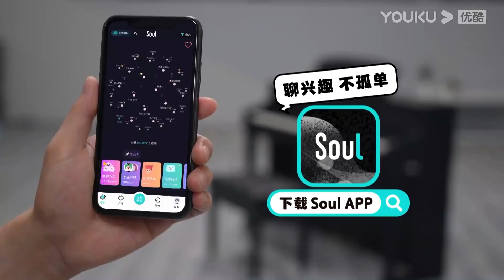Dimash霸气回归舞台，“你好！中国！”喊出他对中国的思念！| 追光吧2 | 金星xNichkhun尼坤xDimash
| 追光吧！2 | 金星xNichkhun尼坤x宋雨琦x金晨x吴建豪x张卫健x吴镇宇xDimash

【追光吧！2】《追光吧！2》打破年龄壁垒和流量界限，集结21位不同年龄、不同风格的偶像哥哥同台竞技，展现唱跳功力，绽放男性魅力。